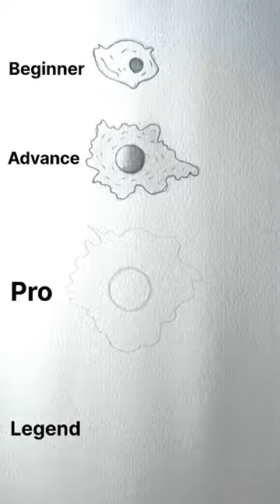How to draw fried egg in 20 sec 😳😱🔥